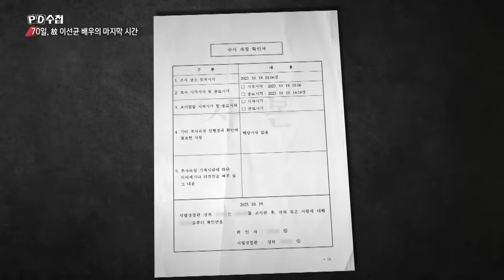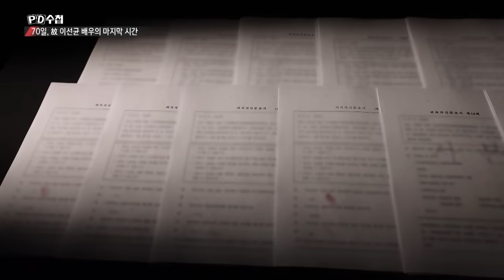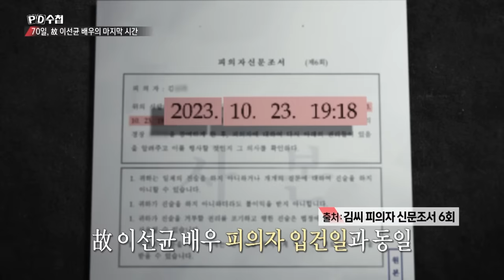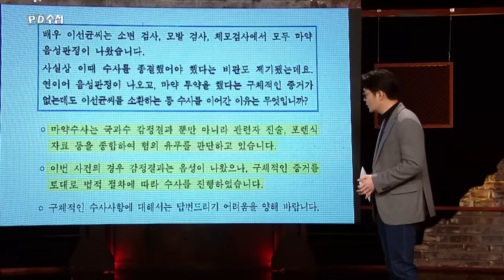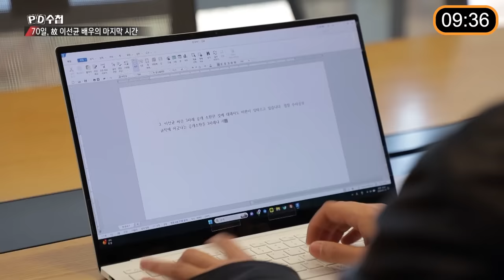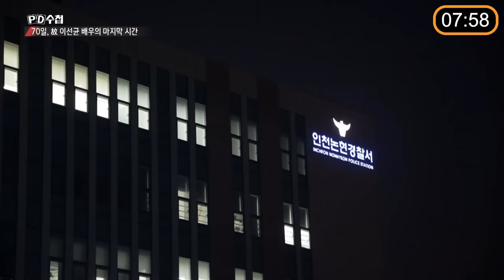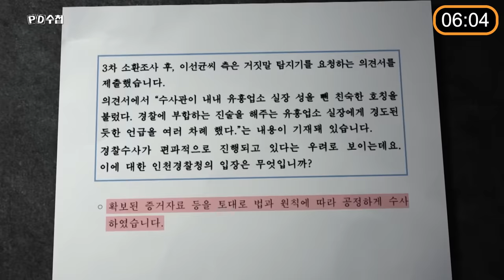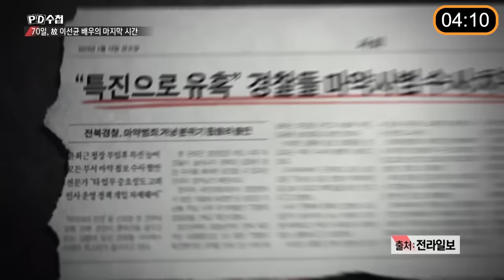[PD수첩 10분 컷] 故 이선균 배우를 향한 수사와 언론은 문제없었는가 - 2024년 1월 16일 방송